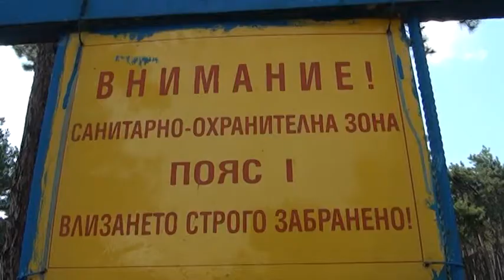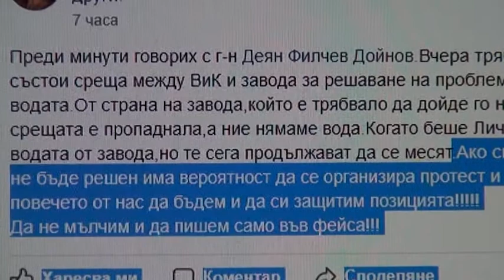Сопот без вода